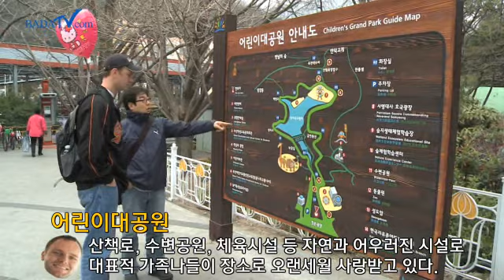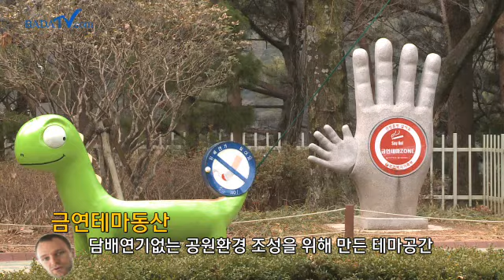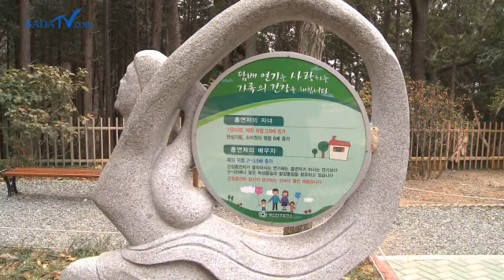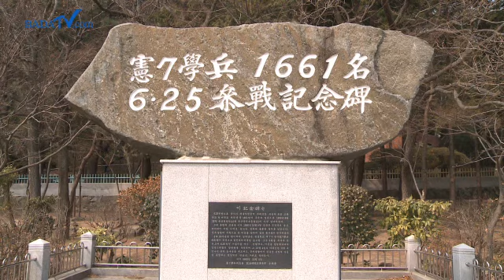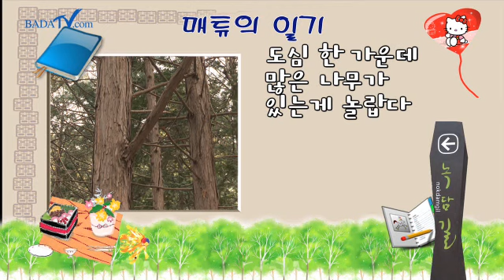[바다TV]매튜의 부산보기 - 매튜, 소풍가는 날!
새학기 스트레스로 고생이라는 Matthew Ambrosia.
도시락 한아름 안고 어린이대공원으로 소풍가다!!

- 산책코스

수원지를 중심으로 공원을 일주할 수 있도록 1972년
조성된 산책로.
약 3.4km의 거리로 일반인의 걸음걸이로 40분~1시간
만에 완주 가능하다. 5만여 그루의 삼나무에서 뿜어
져 나오는 피톤치드로 샤워하며 상쾌한 산책을 떠나자!

- 수변공원

부산지역에 식수를 공급하기 위해 시설한 (구)성지곡 수원지.
1972년 상수도 공급을 중단하면서 유원지로 부활한다.
특히 수변공원이 조성되면서 시민들의 휴식공간으로
자리잡게 되는데.. 향토원두막, 육각정자 등 편의시설
을 잘 갖추고 있고 청둥오리를 방생하여 자연학습장
으로도 딱이다.

- 녹담길

길이 510m의 데크로드를 조성하여 더욱 쾌적한 산책
환경을 조성한 코스.
특히 데크로드와 이어진 녹담대는 (구)성지곡 수원지
댐의 전경을 한 눈에 감상할 수 있는 전망대 기능과
포토존 기능을 동시에 갖추고 있다.

더 많은 영상을 보실수 있습니다.